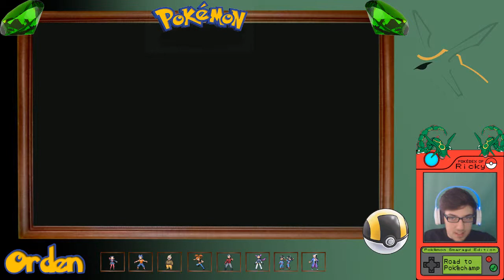Let's Play Pokémon Smaragd Edition #004 - Willkommen in Metarost City!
► Pokémon Smaragd Edition

Gespielt wird auf dem NO$GBA Emulator und mit dem Logitech Rumblepad 2.

Wir sind in Metarost City angelangt!